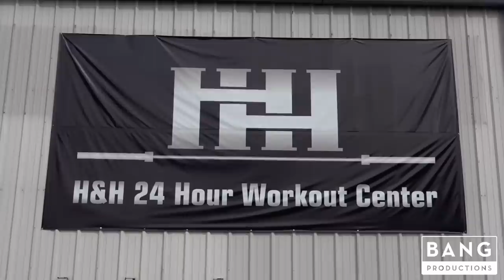COMEDIAN CATFISH COOLEY: WEIGHTLIFTING - STRONGMAN STRONG WEIGHTS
THE HAPPIEST REDNECK SOB YOU EVER DID MEET!